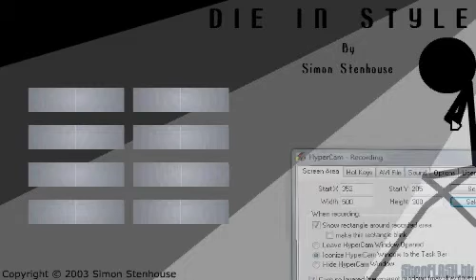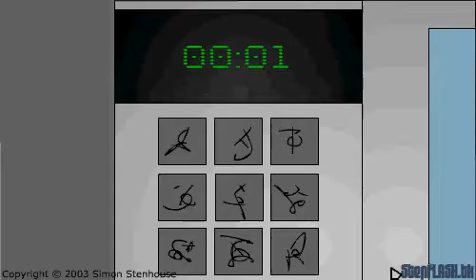Die in Style Part 7 Semi Auto Sniper Riffle